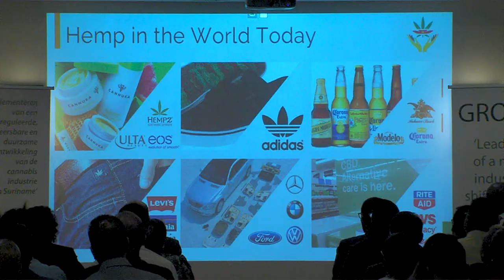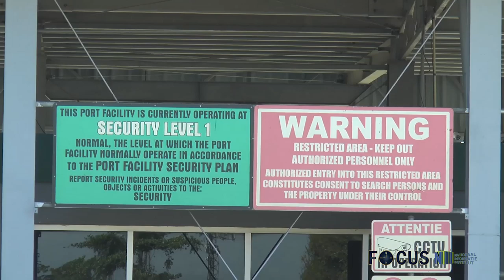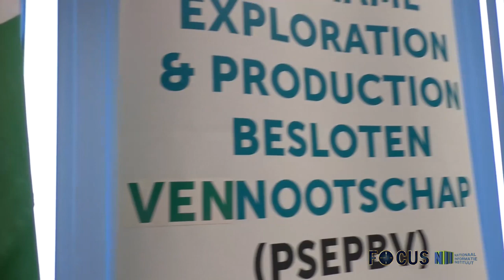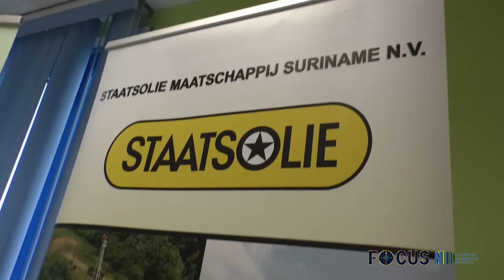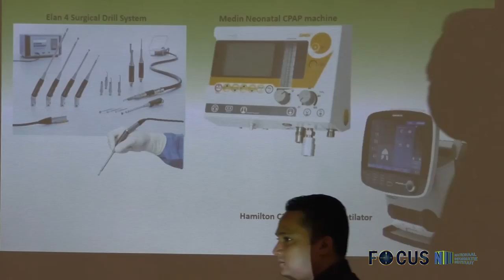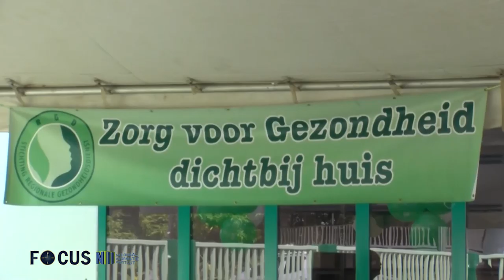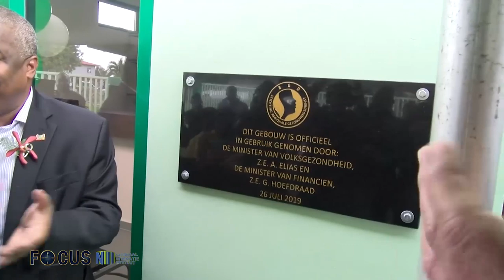FOCUS AFL 142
- Start pre-bachelor programma academische lerarenopleiding Suriname
- Suriname gereed voor opzetten en reguleren Cannabis industrie
- Ministerie HI&T gaat samenwerking DP world Paramaribo en VSH aan
- AZP krijgt apparatuur overhandigd
- Ook in Nickerie opent RGD gezondheidscentrum